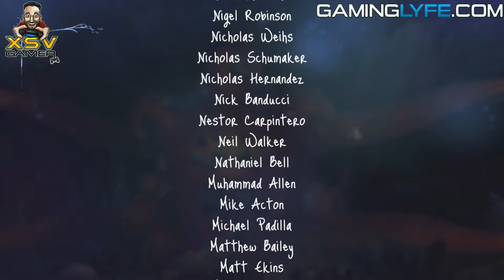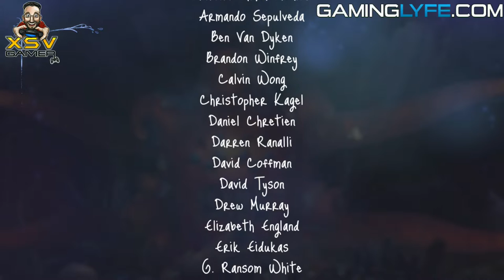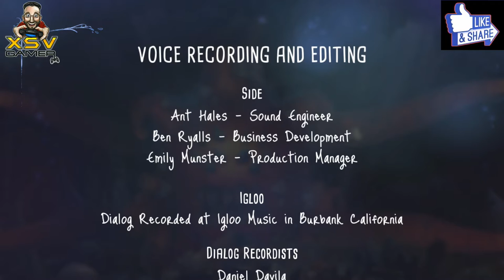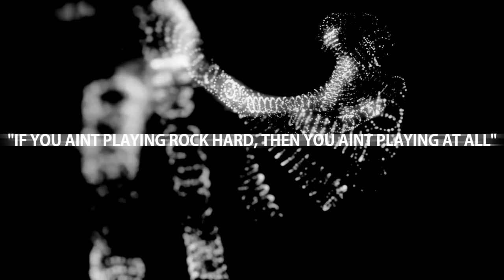Song of the Deep XsvGamer Lets Play Part14 (END) Gameplay HD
Song of the Deep is a metroidvania video game developed by Insomniac Games and published by GameTrust Games. In the game, the player controls Merryn, a young girl who crafts a makeshift submarine to search for her father who went missing while fishing. The game was released in July 2016 on Microsoft Windows, PlayStation 4, and Xbox One. This lets play Gameplay comes to you in HD.